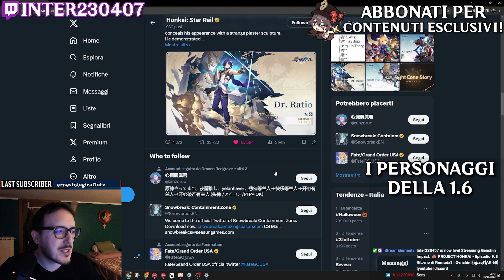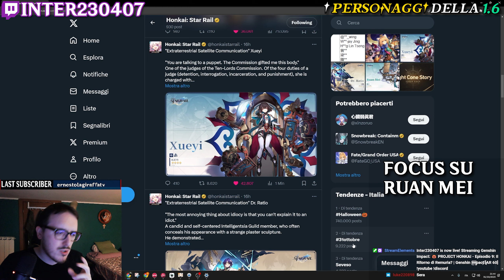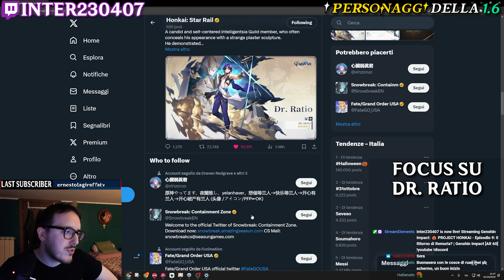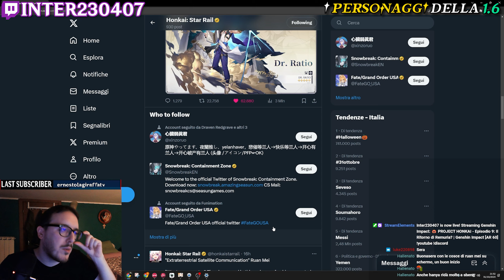Annunciati i Personaggi della Versione 1.6! | Honkai Star Rail [ITA]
Ieri hanno annunciato i Personaggi della Versione 1.6 di Honkai Star Rail, ve ne parlo nel video!

Timestamps:
00:00 I Personaggi della 1.6
01:09 Focus su Ruan Mei
03:35 Focus su Dr. Ratio
05:51 Focus su Xueyi
07:07 Pullare o Skippare?
09:00 Conclusione
09:10 Outro